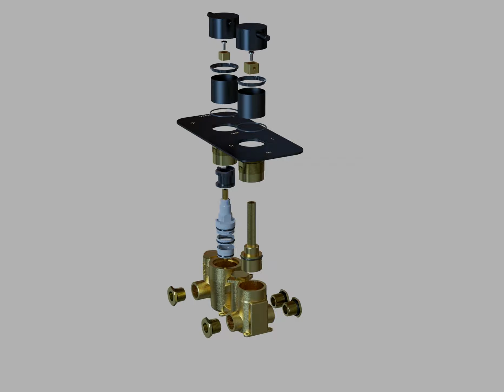Meir Thermostatic Valve Mixer Animation 2020 | Meir Australia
Introducing one of the world's safest showering experiences; designed to be equally beautiful and functional.

Featuring temperature sensing technology, the Meir thermostatic mixer (TMV) automatically maintains a consistent temperature by responding instantly to changing temperatures and pressures, creating a safe, controlled and comfortable showering experience.

The built-in anti-scald safety valve dramatically reduces the risk of scalding, while the intelligent safety override prevents accidentally setting the water temperature above 38 degrees.

With a high water flow rate design (even at low pressure), the TMV product range by Meir can be used across numerous applications and in most countries around the world.

Meir is a multi-award winning, Australia company that specialise in the design and manufacture of premium tapware for residential and commercial spaces; with an emphasis on modem design and quality.

Designed with the  assistance of leading architects, Meir creates each piece from concept to production at the highest standards.

Meir offers products both domestically and internationally and ships products to over 40 countries world-wide.